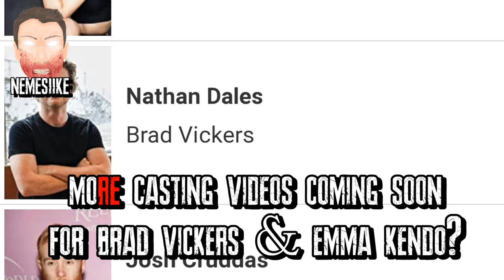RE Reboot: Pat Thornton is the Truck Driver